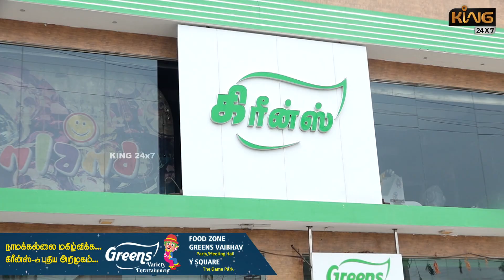நாமக்கல்லை மகிழ்விக்க GREENS VARIETY ENTERTAIMENT.! | Namakkal King 24x7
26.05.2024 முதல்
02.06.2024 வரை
Opeing Offer
ரமேஷ் தியேட்டர் பஸ் நிலையம், திருச்சி ரோடு நாமக்கல்